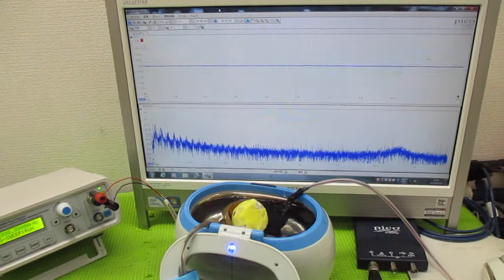超音波と間接容器による、ナノレベルの攪拌技術 ultrasonic-labo